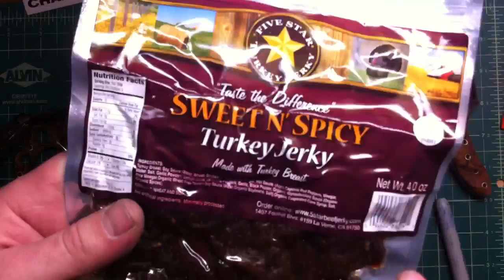New kiridashi, watches and gifts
Thank you Jake!